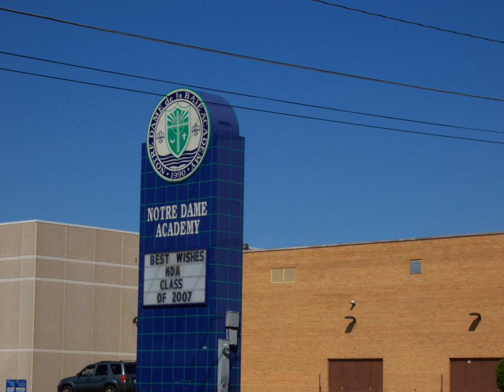Notre Dame Academy (Green Bay, Wisconsin) | Wikipedia audio article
00:00:38 1 History
00:01:39 2 Academics
00:01:57 3 Athletics
00:05:11 4 Notable Alumni
00:05:25 5 Extracurriculars

- Socrates

SUMMARY
Notre Dame de la Baie Academy is a co-educational Roman Catholic high school in Green Bay, Wisconsin. The name is French for "Our Lady of the Bay". Located in the Roman Catholic Diocese of Green Bay, and co-sponsored with the Norbertine Order, Notre Dame has an enrollment of approximately 800 students.
Notre Dame Academy is a member of the Fox River Classic Conference for athletics. Notre Dame is a Division 2 school and plays against mostly Division 1 and 2 schools.